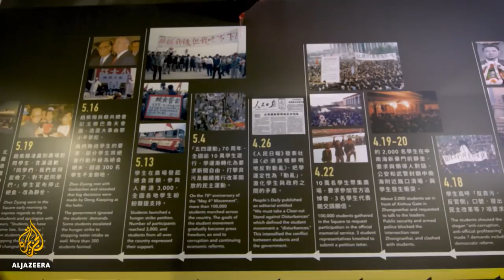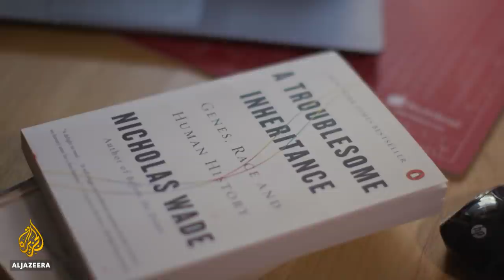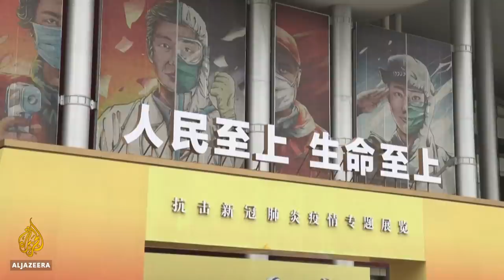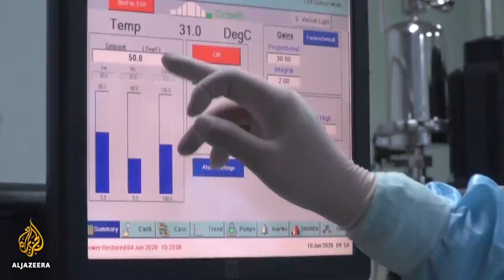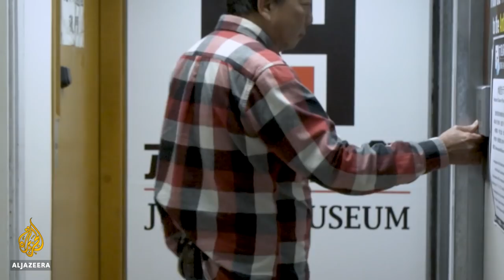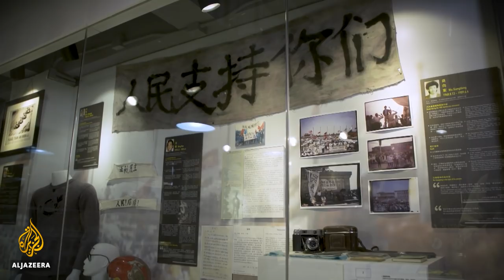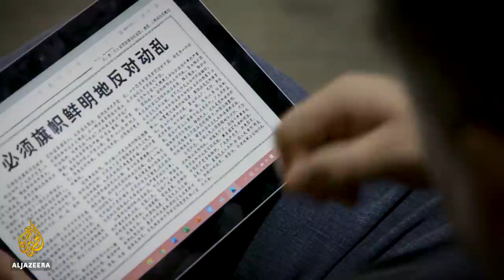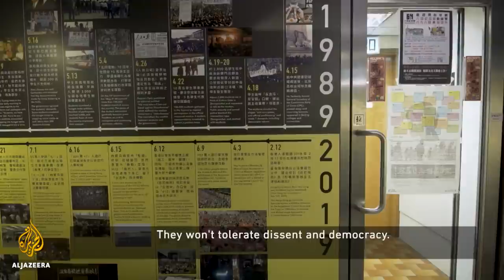Lab leak reloaded: The media brings back COVID origin debate | The Listening Post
A year and a half into the pandemic and people are still asking where the COVID-19 virus originated. The so-called lab-leak theory is gaining momentum among some scientists and journalists who contend this story has the makings of a mass cover-up.

Contributors:

Nicholas Wade - Former science reporter, New York Times

James Palmer - Deputy editor, Foreign Policy

Amy Maxmen - Senior reporter, Nature

Gideon Meyerowitz-Katz - Epidemiologist, University of Wollongong; columnist, The Guardian

One journalist in Pakistan is beaten up. Another is being censored. Richard Gizbert speaks to producer Tariq Nafi about the country’s red lines that you cannot cross.

Forced to forget, determined to remember: The Tiananmen massacre

Chinese officials have tried to erase the Tiananmen Square massacre from the country’s history but dissidents outside the mainland are doing what they can to keep the memory alive.

Contributors:

Lee Cheuk-yan - Founder, June 4th Museum; chairman, Hong Kong Alliance

Wu’er Kaixi - Tiananmen protest leader

Yaqiu Wang - China researcher, Human Rights Watch

00:00 Intro
01:15 COVID-19 Wuhan lab leak theory
11:54 Media crackdown in Pakistan
13:59 Remembering Tiananmen Square
24:39 Endnote